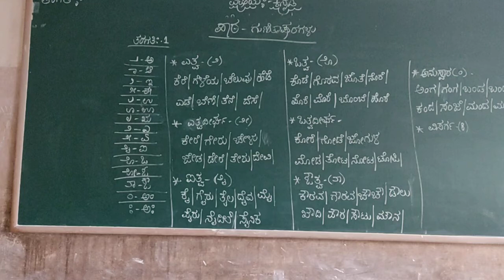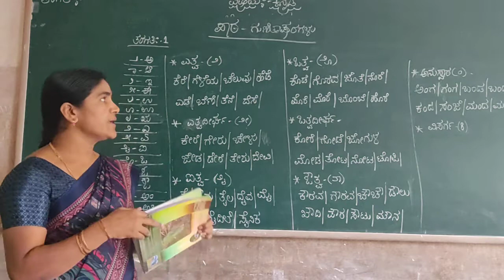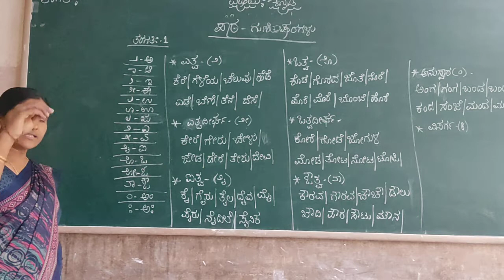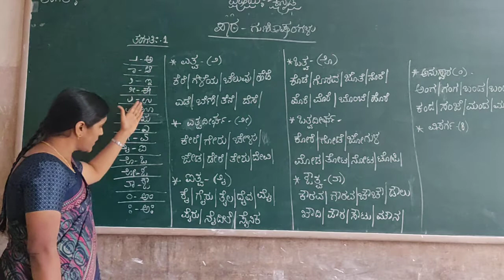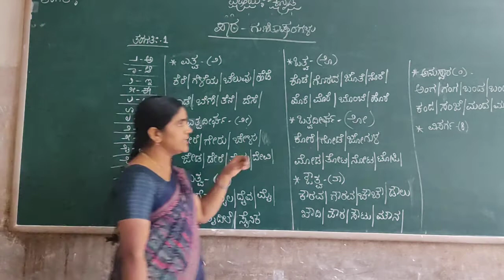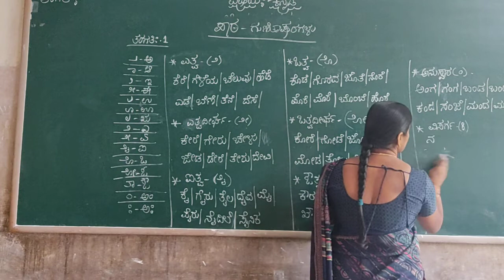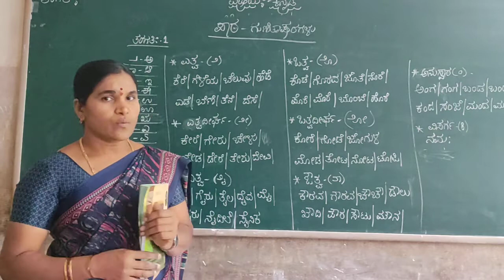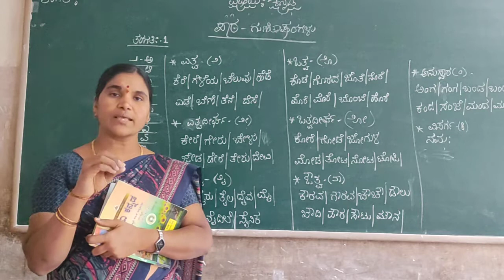1st std kannada gunithaksharagalu part 4 class by chandrakala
1st std kannada gunithaksharagalu part 4 class by chandrakala